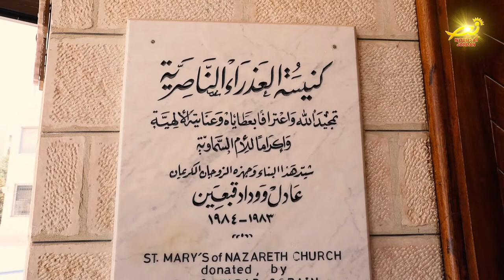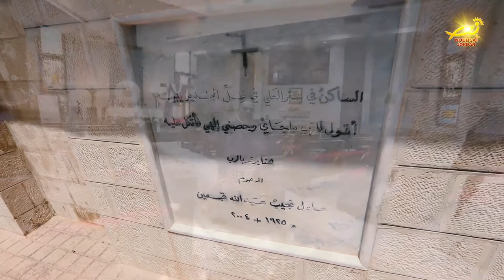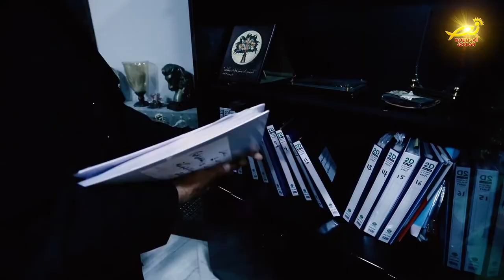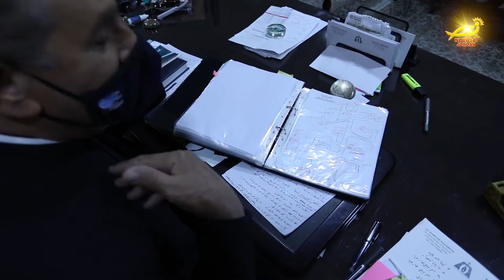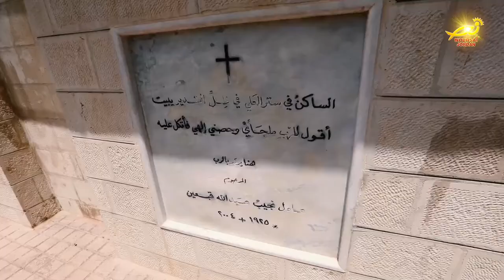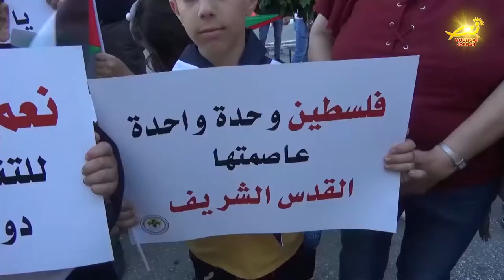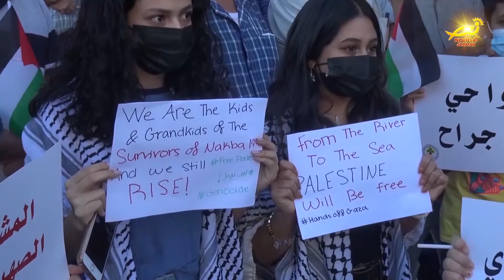نورسات الأردن : الأردن في أسبوع 28 / 5 / 2021